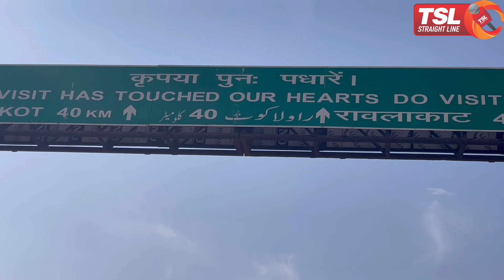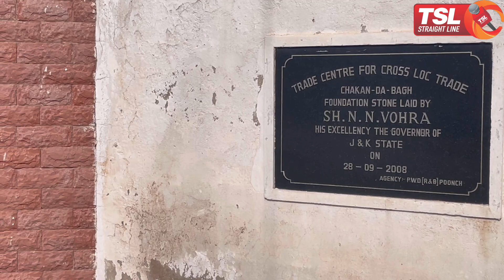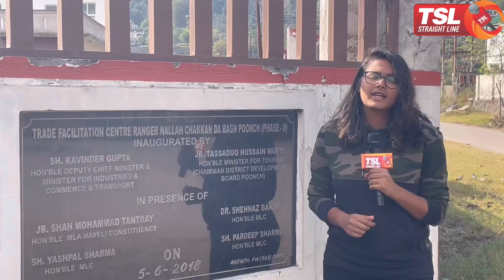Chakkan Da Bagh in Poonch; two years after Pulwama